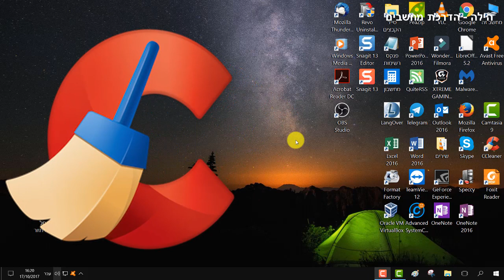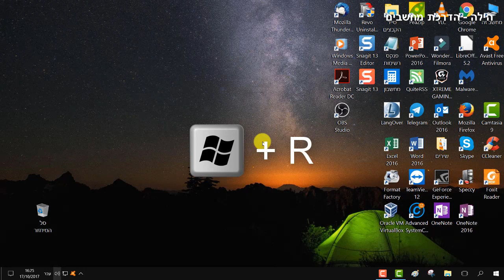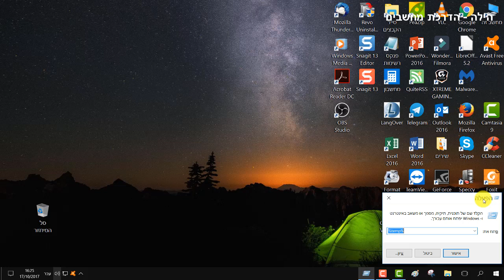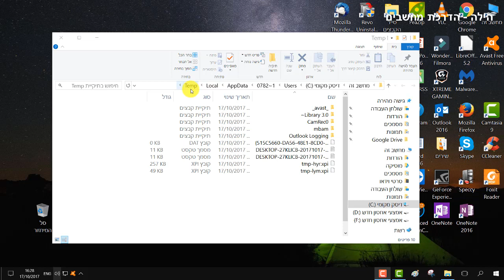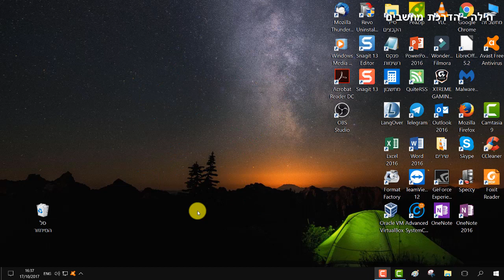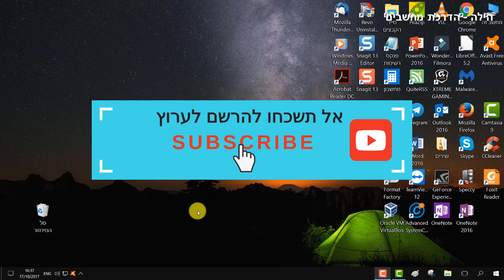איך למחוק קבצים זמניים במחשב | מחשבים למתחילים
בסרטון זה תוכלו לראות איך למחוק קבצים זמניים במחשב. איך לפנות מקום במחשב.

קבצים זמניים נוצרים אוטומטית על ידי מערכת ההפעלה והתוכנות המותקנות במחשב.
המחשב יוצר בכל פעולה קובץ זמני ולא מוחק בעצמו, לכן אנחנו , המשתמשים, צריכים למחוק אותם בעצמנו.
ההדגמה על ווינדוס 10.

» שאלות נפוצות:
:: באיזו תוכנת עריכה את משתמשת לסרטוני היוטיוב שלך?
♥ אני מקליטה ועורכת בתוכנת Camtasia Studio .

♥ אני משתמשת במיקרופון + אוזניות ("מדונה") של plantronics דגם 478 עם חיבור USB.

♥ ניתן ליצור איתי קשר במייל ובסקייפ. הפרטים מופיעים בסוף כל סרטון.